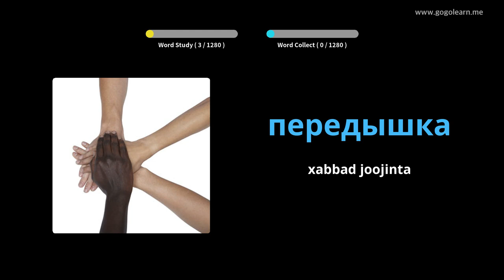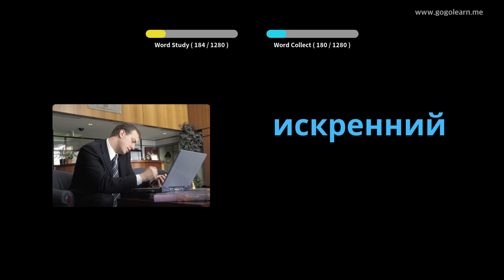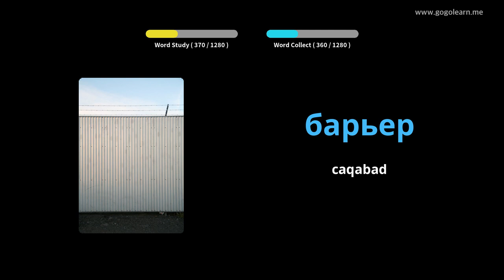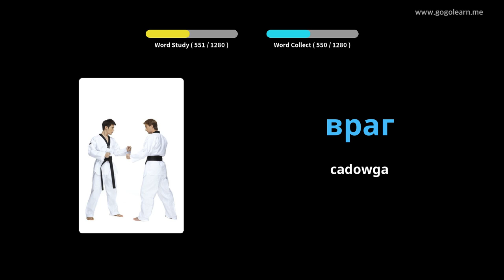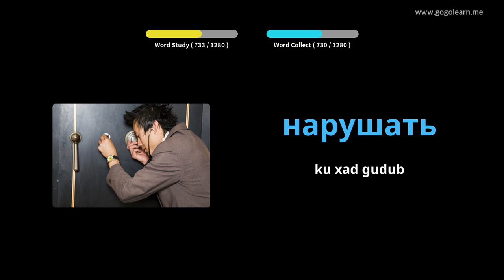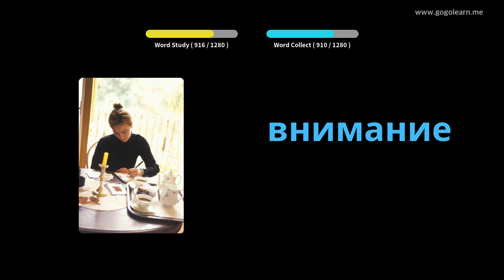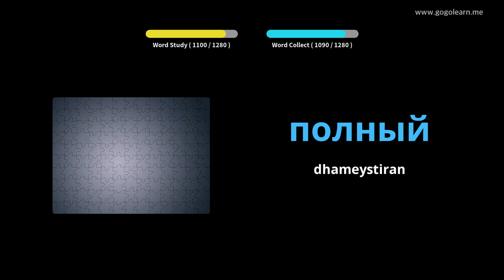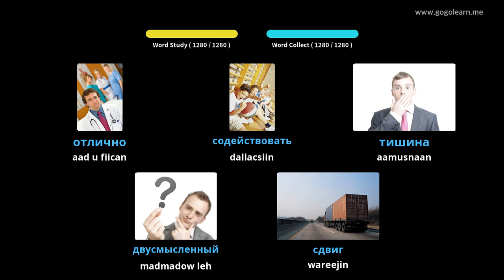Ardayada Ruqsadda Ruush | Golearn